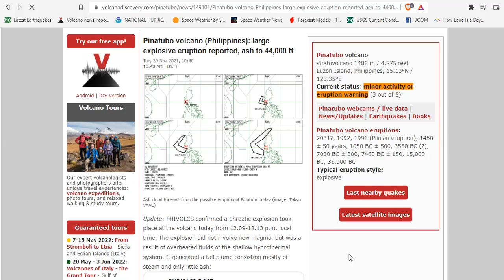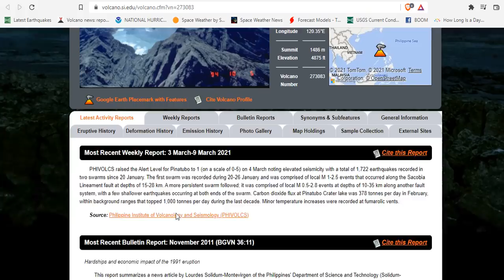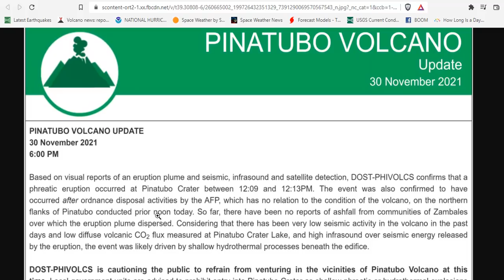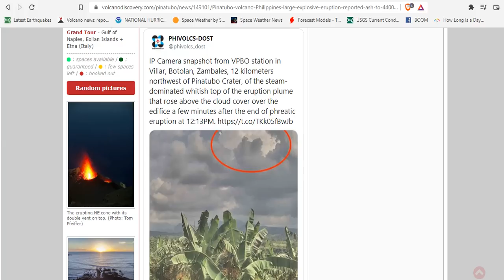Pinatubo Volcano (Philippines): Large Phreatic Explosive Eruption Reported, Ash & Steam To 44,000 ft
Pinatubo volcano (Philippines): large explosive eruption reported, ash to 44,000 ft

Bitcoin: 17NV3vtcQhRnsRnjckCcYkKVEUcnirKQ62